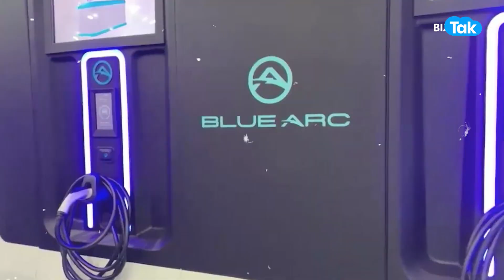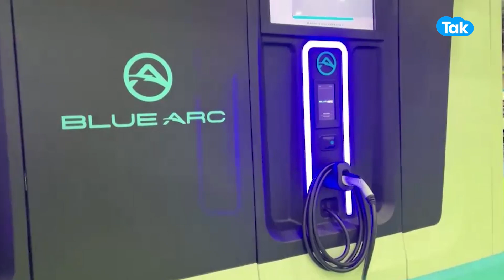US President Joe Biden की ऐसी होगी Future Car | BIZ Tak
दो साल बाद अमेरिका में फिर से गाड़ियों का मेला नॉर्थ अमेरिकन इंटरनेशनल ऑटो शो लौट आया है... 2020 और 2021 में कोरोना की वजह से इसका आयोजन रद्द कर दिया गया था..लेकिन इसबार इसका आयोजन भव्य तरिके से किया जा रहा है. वीडियो देखें..